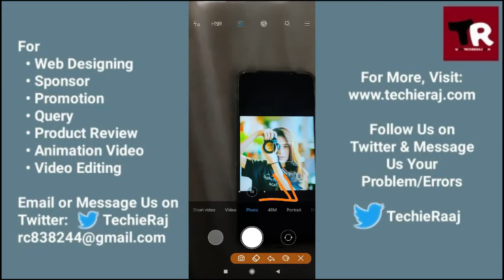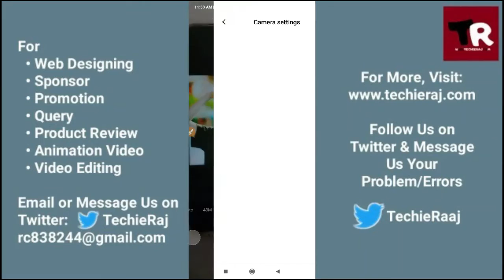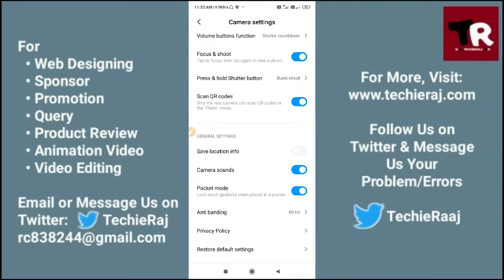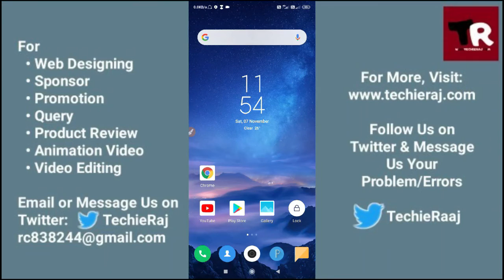Redmi Note 9S DSLR Camera Setting